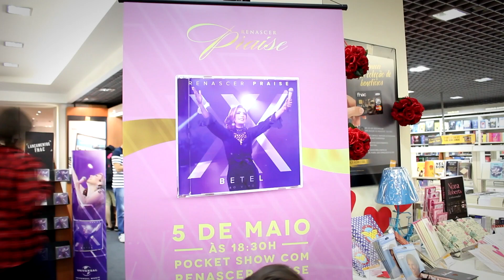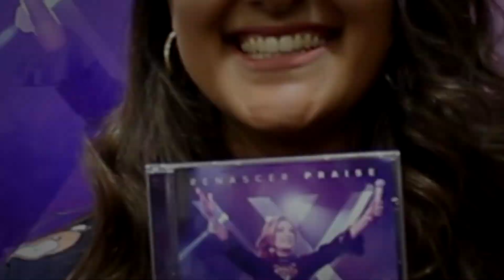Entrevista com Renascer Praise | SuperGospel #04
Pocket Show do Ministério Renascer Praise, falando sobre

seu 20º CD, chamado "Betel" [ Universal Music Christian

Group ] FNAC / RJ (05/05/17)

novidades!
Produção Executiva: Roberto Azevedo
Produção | Captação | Edição: Paulo Tauil
Jornalista / Apresentadora do Canal: Monique Jales
Jornalista / Redator Chefe do Portal: Thiago Abreu
- PHD Mídia & Marketing Digital:

Confira também nossa Playlist no Deezer:
- Supergospel Anos 90: